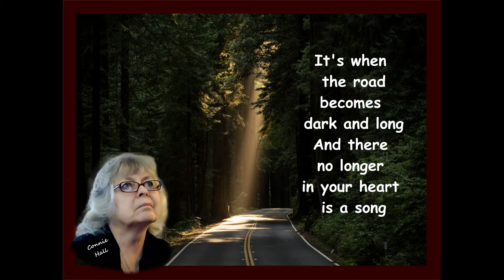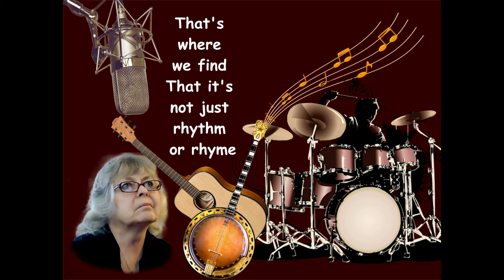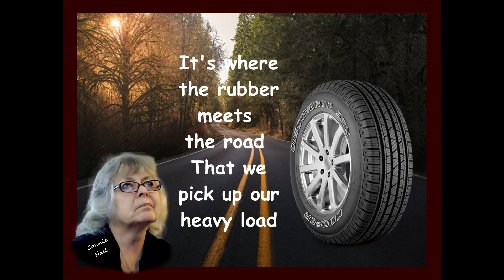ONE DAY AT A TIME Reg Copyright BMI Connie Hall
Written By:
Connie Hall
Reg/Copyright/BMI
Published By:
Push Mountain Publishing
pushmountainpublishing@gmail

It's One day at a time
That's where we find
That it's not just rhythm or rhyme
It's where the rubber meets the road
That we pick up our heavy load
And that old song is really understood.

There comes a time in everybody's life
Where they find themselves face to face
With troubles and strife
It's when the road becomes dark and long
And there no longer in your heart is a song
That's when we hear that line that says

No it's not just rhythm or rhyme
It comes so clear to this heart of mine